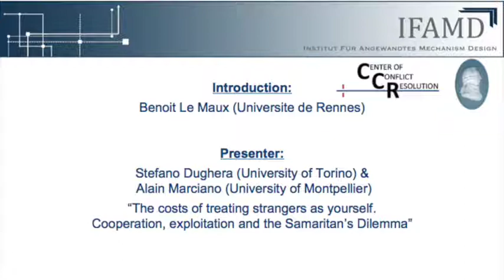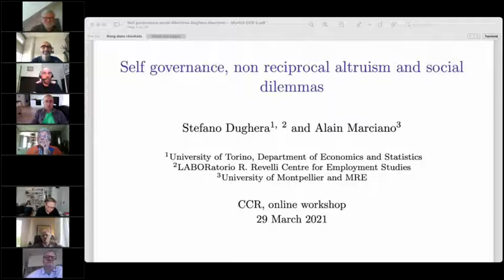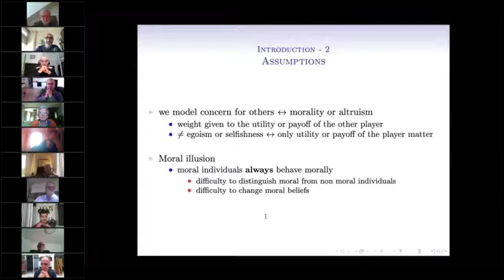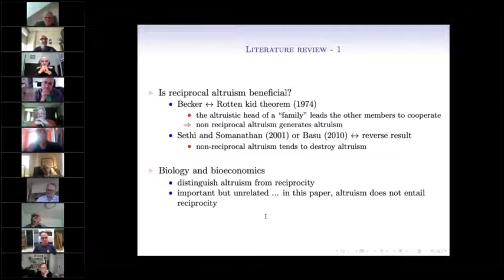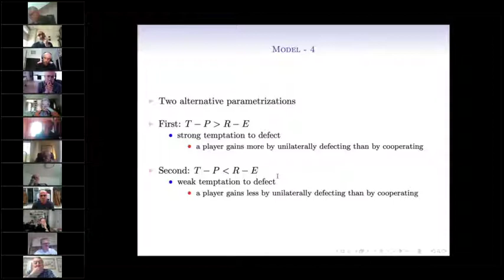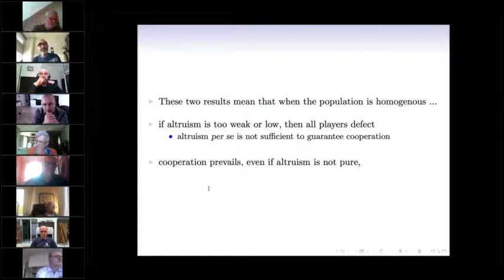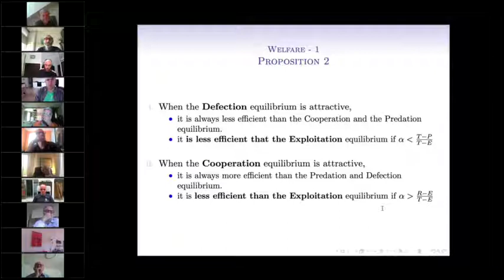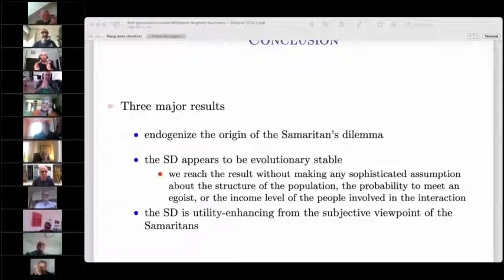Alain Marciano: "The costs of treating strangers as yourself"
Alain Marciano (University of Montpellier) joint with Stefano Dughera (University of Torino) on "The costs of treating strangers as yourself. Cooperation, exploitation and the Samaritan's Dilemma"

Adam Smith Seminar of the Center of Conflict Resolution, Munich (CCR, Munich), 29 March, 2021